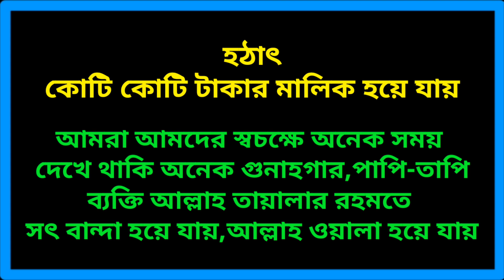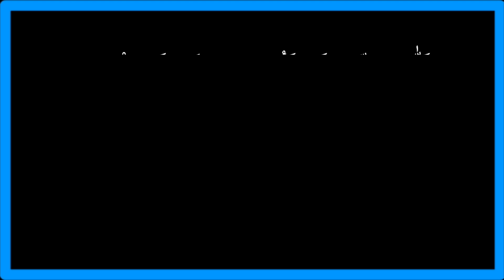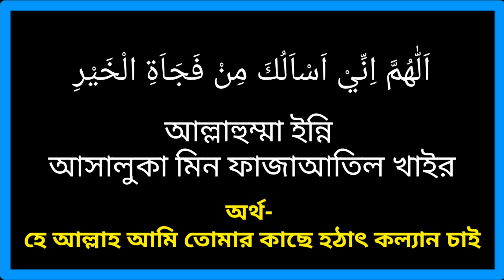হঠাৎ কপাল খোলার দোয়া হঠাৎ ভাগ্যবান হওয়ার আমল।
এই দোয়া টি হযরত আনাস (রা) বর্ননা করেছেন। এই দোয়া টি খুবি শক্তিশী।